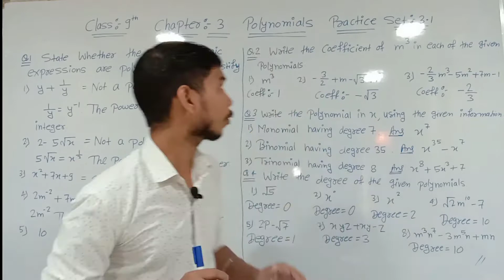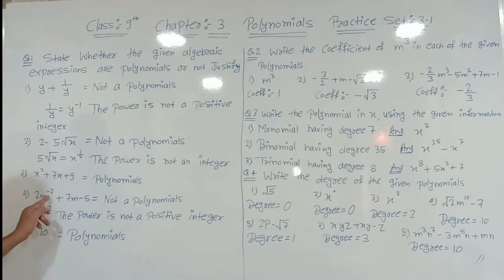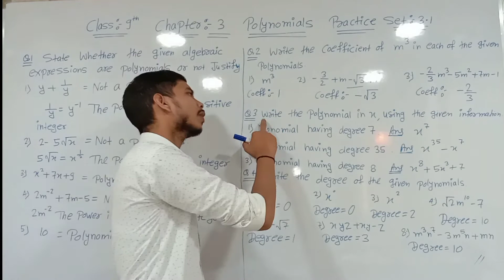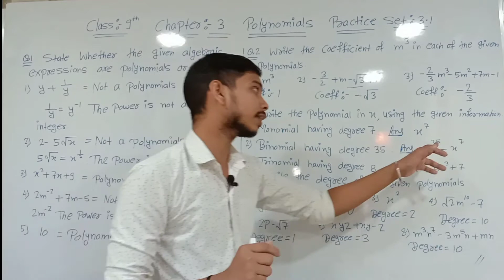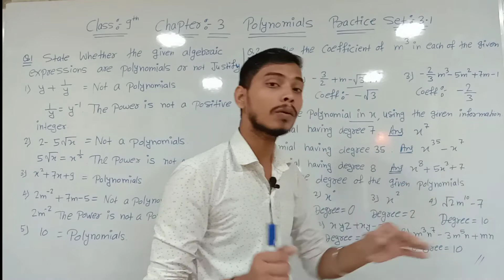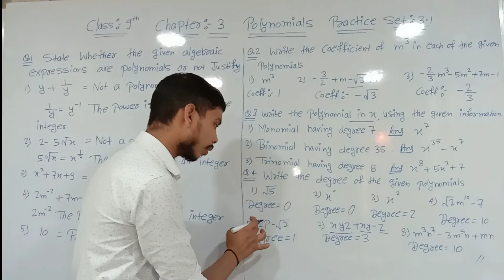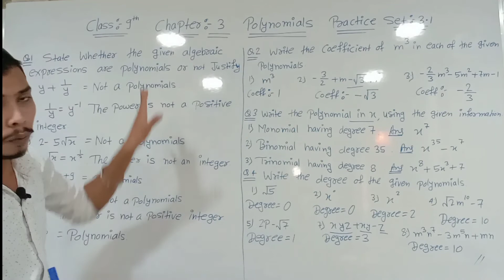polynomials class 9th practice set 3.1 | practice set 3.1 class 9th algebra |maharashtra state board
Topics cover :-
1. 9th algebra chapter 3 polynomials full chapter explanation in hindi
2. practice set 3.1 class 9th algebra
3. 9th class algebra chapter 3 practice set 3.1
4. class 9 math practice set 3.1
5. class 9 math part 2 practice set 3.1
6. Polynomials class 9th
7. chapter 3 polynomials class 9th
8. polynomials class 9 Maharashtra Board new syllabus
9. practice set 3.1 class 9th maharashtra Board new syllabus
10. mathematics 1 class 9th Maharashtra Board
11. find the degree of the polynomial
12. write the type of the polynomial
13. recognise the type of the polynomial
14. write the given polynomial in standard form
15. algebra
16. 9th class math chapter 3 polynomials practice set 3.1
17. practice set 3.1
18. polynomials class 9th
19. polynomials
20. practice set 3.1 class 9th maharashtra board new syllabus
21. class 9th maths
22. polynomial class 9th chapter 3 practice set 3.1
23. polynomials class 9 practice set 3.1
24. basic of practice set 3.2 polynomials class 9th
25. chapter 3 polynomials class 9th
26. ssc class 9 algebra polynomials practice set 3.1
27. polynomials class 9th maharashtra board
28. practice set 3.1 class 9th
29. sd tech
30. polynomials class 9 practice set 3.1 by sd tech